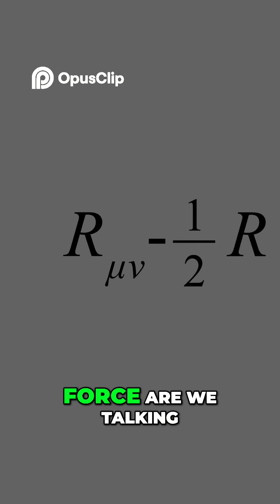Neil deGrasseTyson - Einstein's Greatest Blunder - The Secret of Dark Energy!